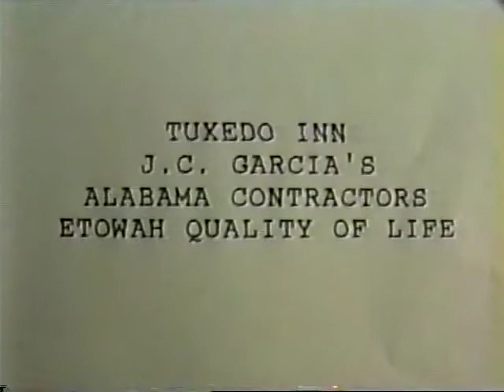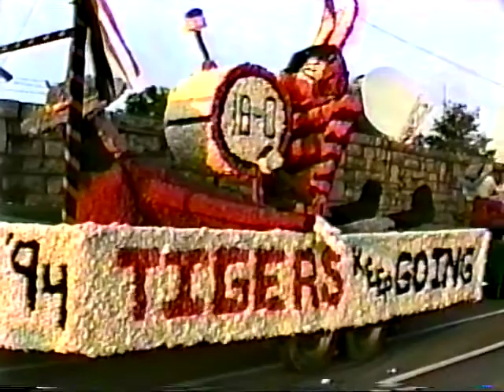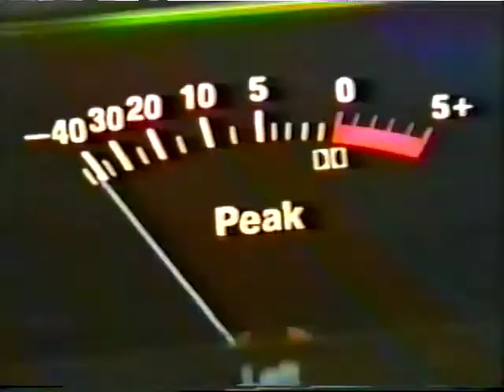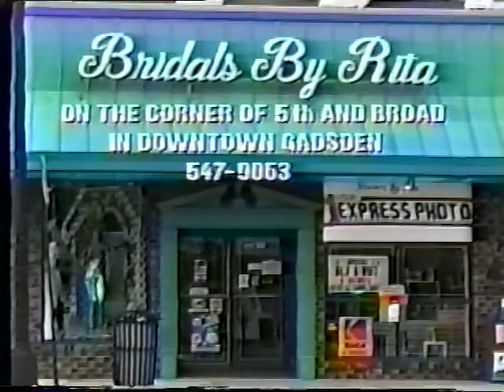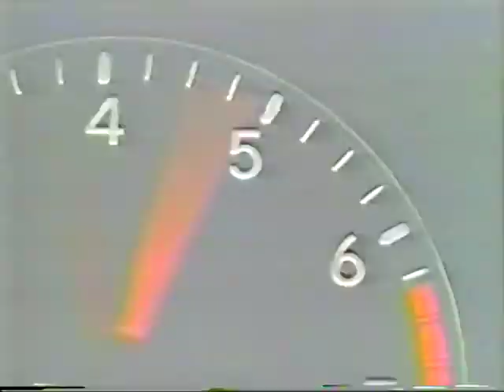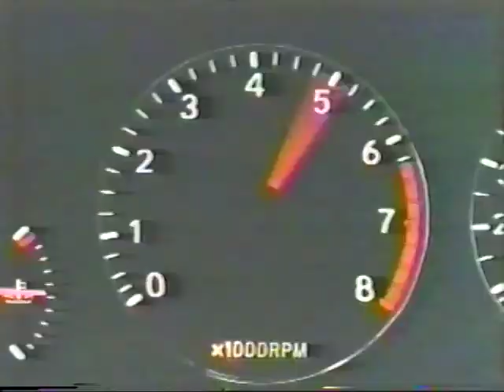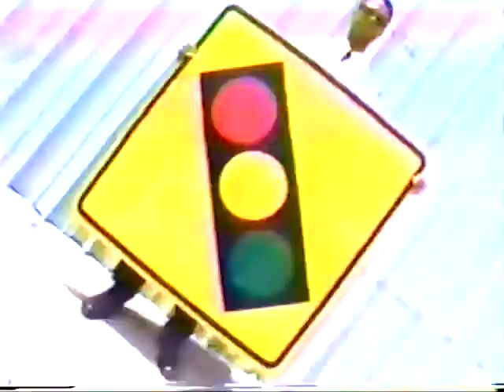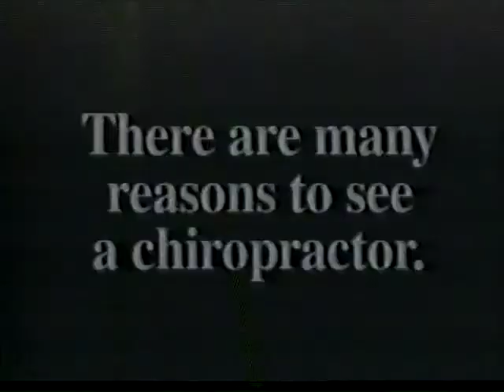Gadsden High vs Lee High School, October 2, 1992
VHS transfer from the Comcast broadcast in 1992.